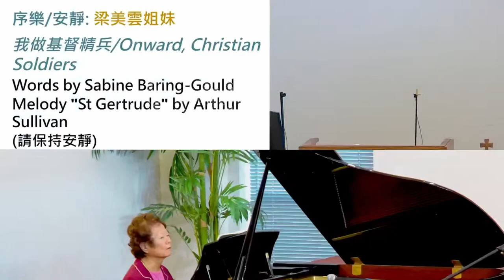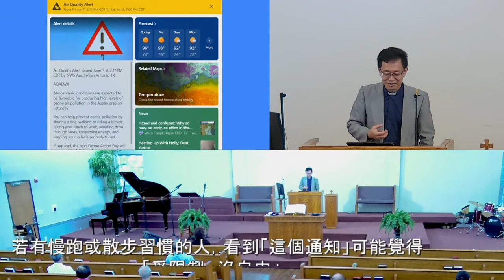2024 06/09 耶穌帶來律法的成全 蔡滿榮牧師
1.今主日禮拜由本會蔡滿榮牧師證道。
2. 主日禮拜中的「序樂/安靜」為禱告，與「殿樂/默禱」，均為禮拜程序中的一部分，請會眾保持安靜。
3. 下主日(6/16)舉行六月份愛餐，慶祝父親節。教會同時將準備蛋糕，一起慶祝6月生日的兄姐，歡迎兄姐留下享用並交誼。
4. 今主日聖歌隊@1:20 pm於主堂為6月份獻詩練習，請隊員準時出席。
5. 玉山神學院捐款將於本週截止。財務組將統計會友捐款，加上教會對數捐獻，將總額捐獻至玉山神學院。